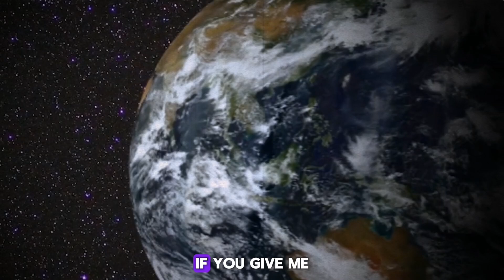What are the chances of you exiting the Scene?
"Embark on an extraordinary journey beyond the bounds of Earth with our captivating YouTube channel! Explore the wonders of space exploration, uncovering the mysteries of the cosmos, and envisioning the future of humanity's journey to the stars. Join us as we delve into the latest discoveries, groundbreaking research, and awe-inspiring missions that push the boundaries of human knowledge and imagination. Whether you're a space enthusiast or a curious explorer, our channel is your gateway to the infinite possibilities of exiting Earth and venturing into the great unknown.

♬ Sound Credit To Scott Buckley ♬